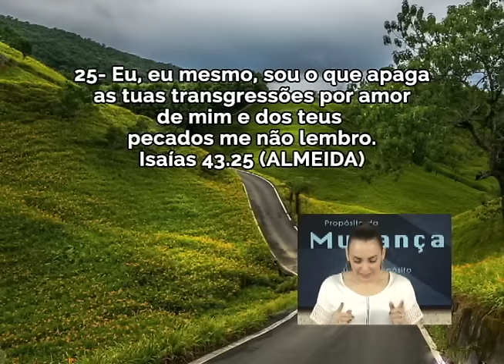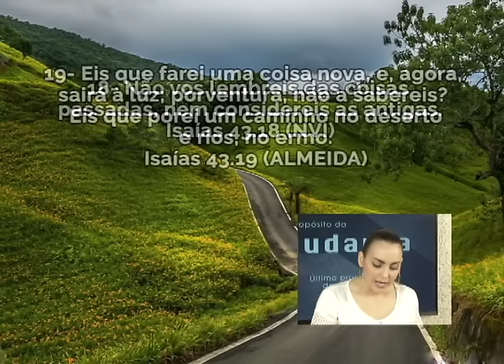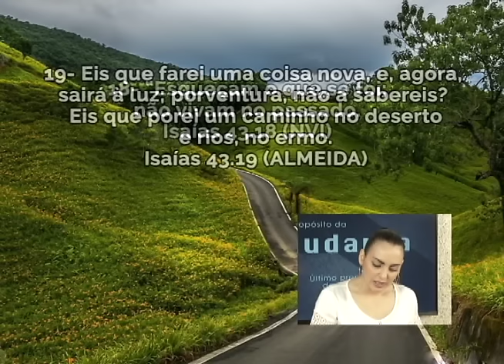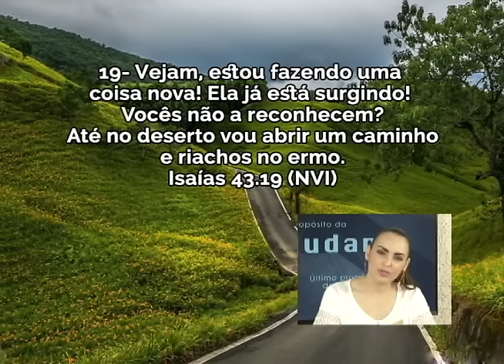Levante a sua cabeça, você é livre! - Bispa Cléo